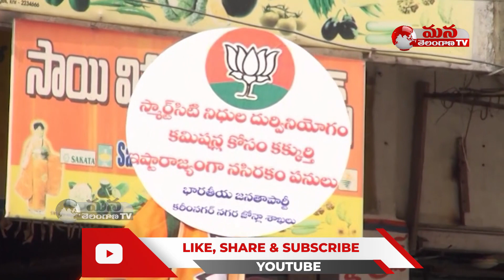కేంద్రం ఇచ్చిన నిధులను టీఆర్ఎస్ ప్రభుత్వం దారి మళ్లిస్తుంది: బీజేపీ || Mana Telangana TV